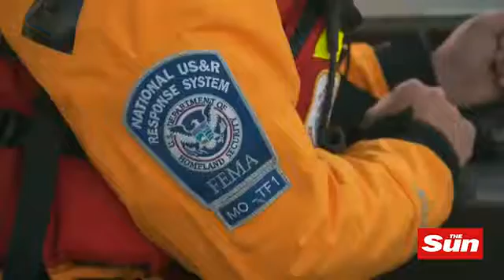Hundreds stranded in North Carolina floods after Hurricane Matthew